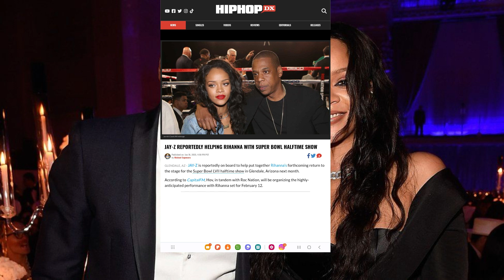Rihanna Gets A Massive Helping Hand From Jay Z For Her Super Bowl Halftime Show